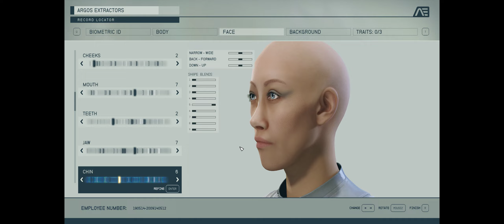Starfield, August 2024, A New Beginning, Part 1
Decided to replay Starfield again, completely fresh start, since they've now updated the game with the new REV-8 vehicle, so I'm restarting, afresh, having completed the game once, on a different character.

I did initially get issues with the Vehicle as I couldn't exit it, But it was a conflict with the Minimal HUD mod I was using, deleting that has sorted out the issues with the vehicle.

Skip the character creation part of the video if you don't want to see me faffing about trying to come up with a character that doesn't look like a generic NPC.